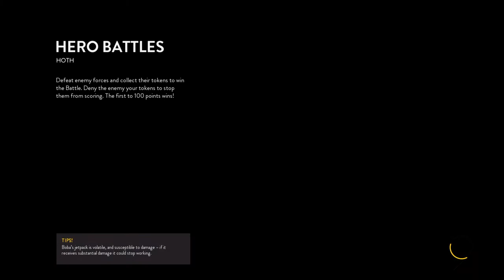STAR WARS™ Battlefront™ gameplay